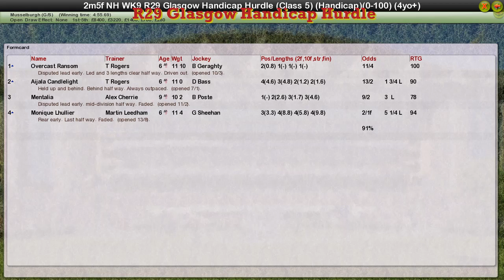NH WK9 R29 Glasgow Handicap Hurdle